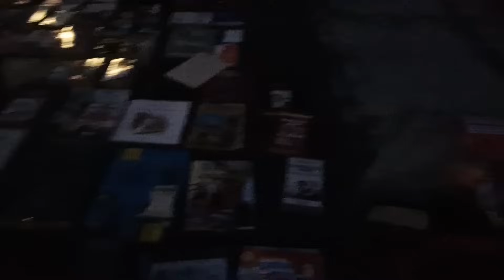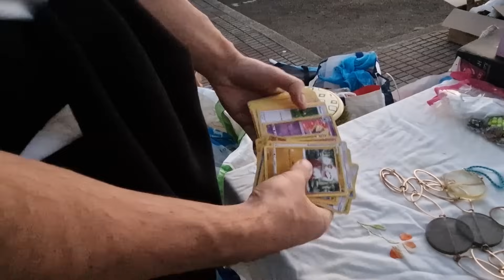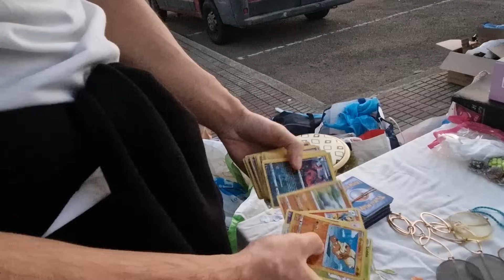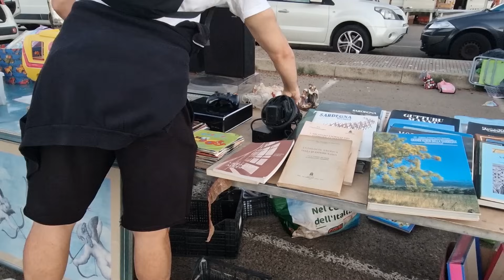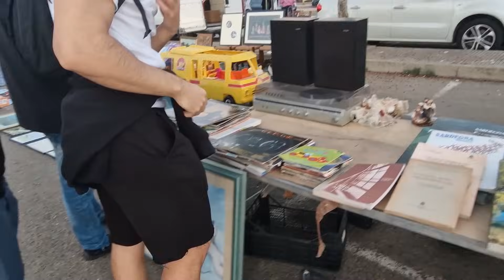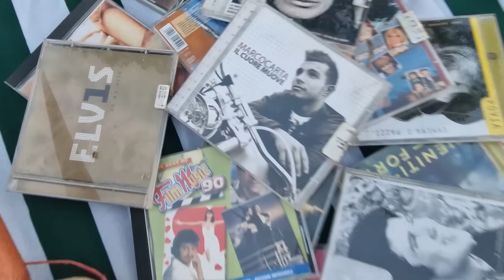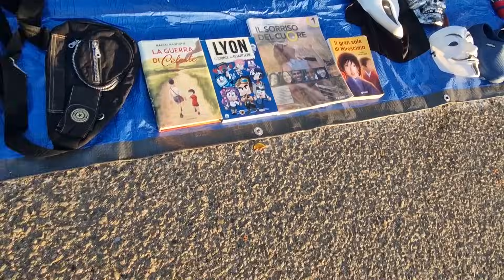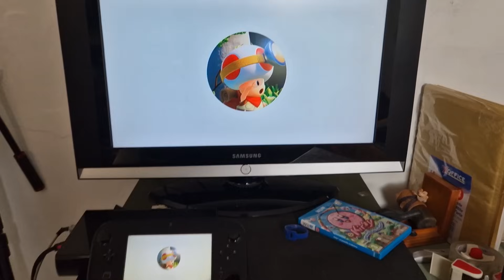SVALIGIAMO IL MERCATINO- la PUNTATA con più BURRO! E39 XXXL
Ciao raga sicuramente questa è la puntata con più roba in assoluto. Infatti, dura 25 minuti quasi. Non ci stava tutto il burro che ho trovato. Scrivi pupo se leggi la descrizione e mi vuoi bene.  LIKE PER QG